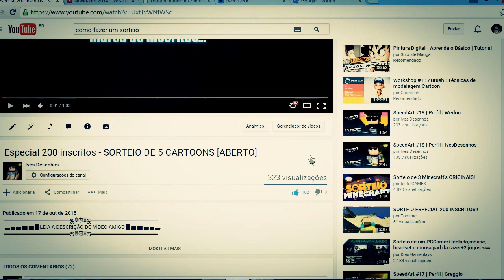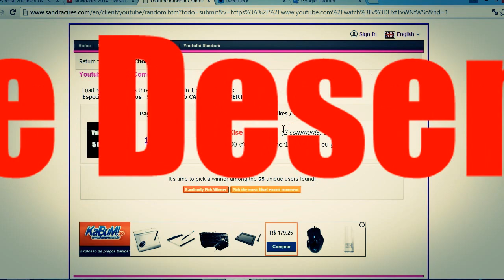Resultado do sorteio de 5 cartoons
▬▬▬▬▬▬▬▬▬▬▬▬▬ஜ۩۞۩ஜ▬▬▬▬▬▬▬▬▬▬▬▬▬
.▃ ▄ ▅ ▆ ▇ █ LEIA A DESCRIÇÃO DO VÍDEO AMIGO █ ▇ ▆ ▅ ▄ ▃.
▬▬▬▬▬▬▬▬▬▬▬▬▬ஜ۩۞۩ஜ▬▬▬▬▬▬▬▬▬▬▬▬▬
◆ Eu uso mouse (Razer Naga), mas pretendo comprar uma mesa digitalizadora :D
◆ Nick no Minecraft: IvesDesenhos
➥ Perguntas frequentes:

◆ "Qual programa você usa?" Eu uso o Paint Tool Sai. Na minha opinião, é o melhor programa para fazer desenhos.

◆ "Você cobra?" Sim, eu cobro, e caso esteja interessado em comprar seu desenho, entre nesse

◆ "Por que não faz de graça?" Pense, se eu fizer de graça para você, eu terei que fazer para todos, e assim, seriam muitos pedidos de cartoons, o que eu não tenho muito tempo para fazer ;-;
◆ Parceiros:
" Não desista, persista e dê continuidade, não importa o seu tamanho, sua força ou sua idade" ~ JoãoCaetano!
◆ Requisitos Cartoon Free:
★ 2k de inscritos
★ FeedBack bom
★ Frequência de vídeos
➥ Caso não tenha os requisitos, NÃO PEÇA DE GRAÇA, EU NÃO FAREI! :)